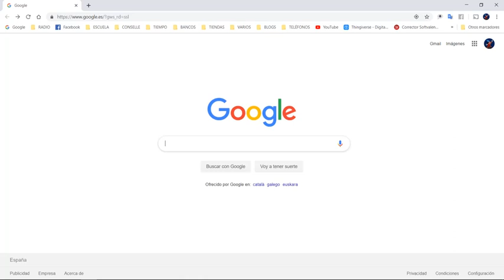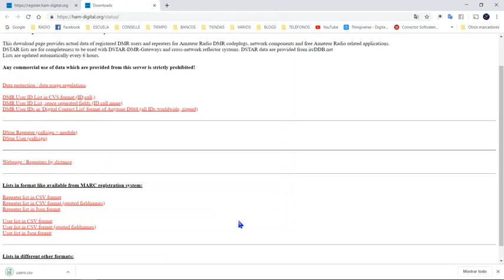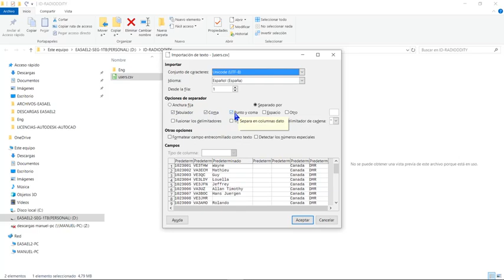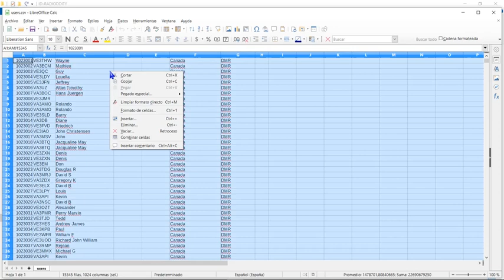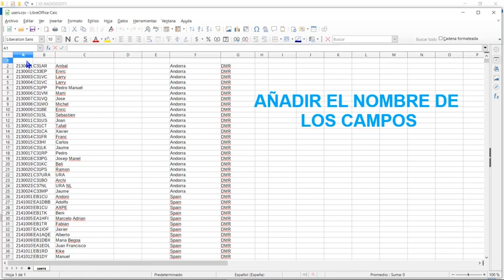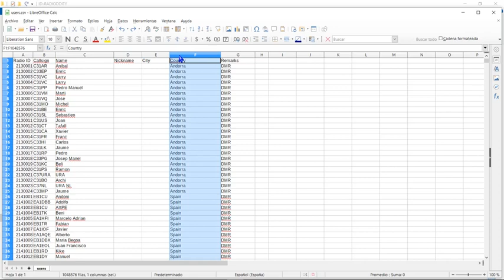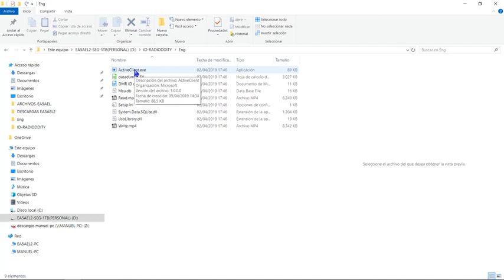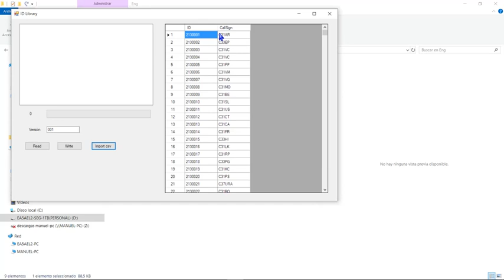RADIODDITY GD-77 convertir CSV por EA5AEL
Como adaptar el archivo de ID-DMR para el Radioddity GD-77 con firmeware 3.1.8